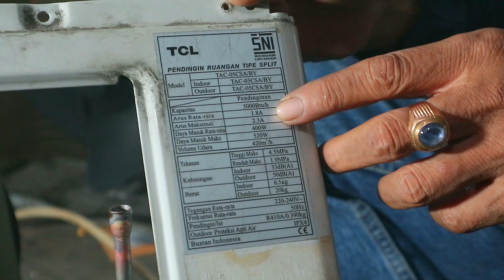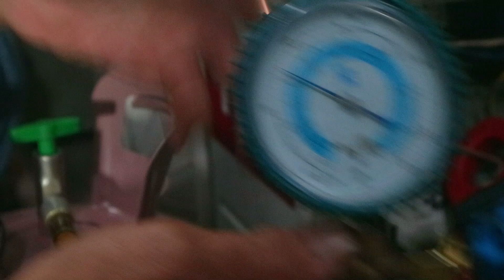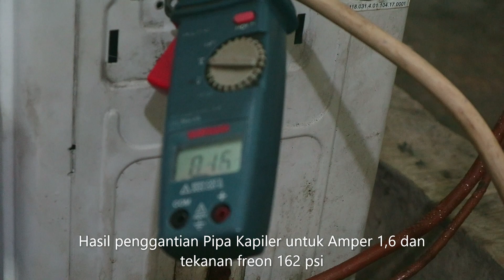Ukuran Panjang dan Diamater Pipa Kapiler untuk AC Split 1/2 pk dengan Freon R410A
Assalamualaikum wr.wb.